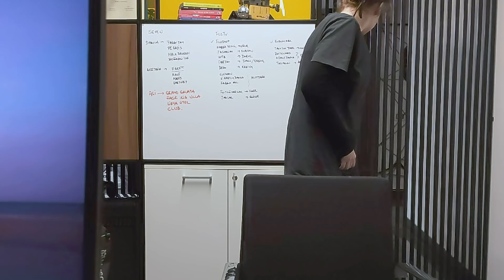Bir Başka Stajyer - Stajyer - Duygu Uysal - B04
Bir Başkadır bizim stajyerimiz!

Stajyerin yeni bölümünde psikolojik sorunları olan Duygu terapiye gider. Terapisti İlker de sonra kendi terapisti Mustafa'ya gider ve olaylar gelişir.

Duygu Uysal staja devam edebilecek mi, yoksa kovulacak mı? 24 buradan geçiyor mu? İlker Canikligil hayatında hiç dolmuşa binmiş mi? Mustafa Seven'in yeni kasedi çıktı mı?

FluTV "Dünyanın En Otantik İçeriklerini Sunan" yepyeni bir dijital platformdur.

 Stajyer - Duygu Uysal - B04 videomuzu beğendiyseniz en güncel diğer içeriklerimize göz atabilirsiniz.